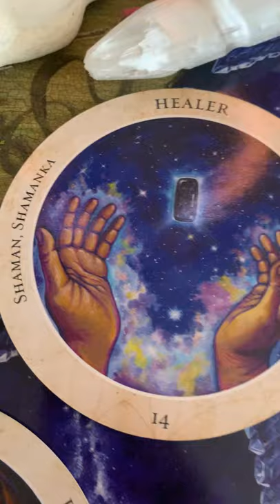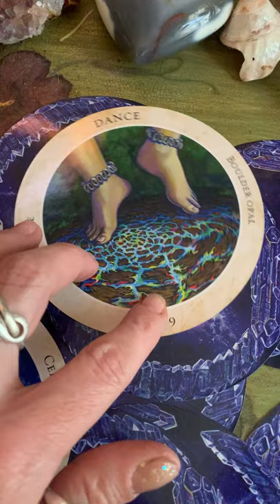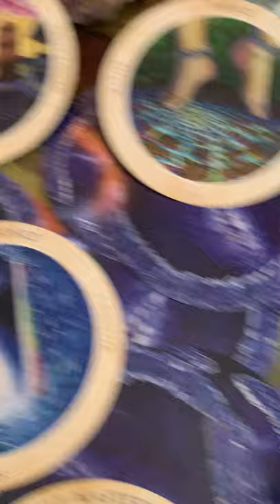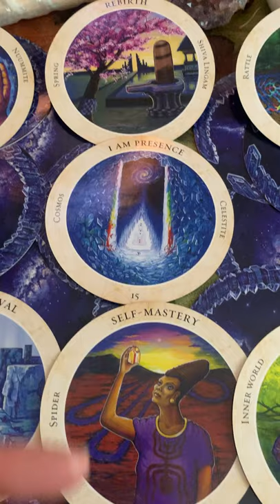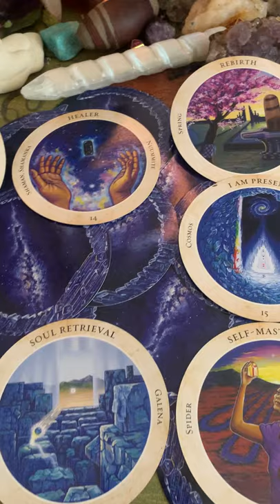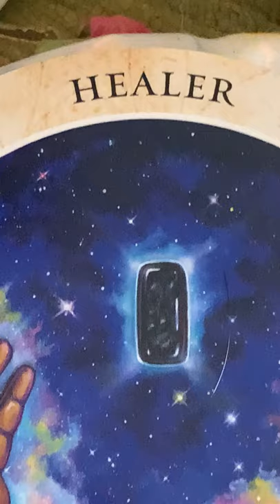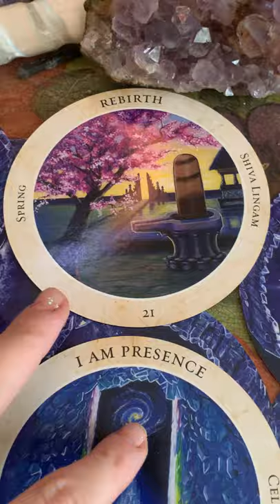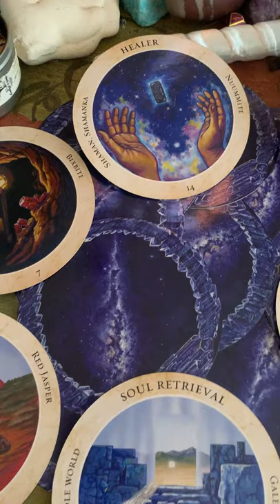✨🌕✨ May 2021 Full Moon Eclipse: Crystal Medicine Oracle-For The Light Body Collective **ALL SIGNS**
These cards came out pretty spontaneously, as I describe in the video. The reading is for The Light Body Collective for this very potent and important Full Moon Eclipse.

This time around I was NOT a guided to do individual zodiac readings for The Full Moon, instead I pulled these universal messages for The Lightbody Collective.

If you were guided to this video, there these messages are for you. This is my initial impression of these cards and the energies coming through with them that we are to begin to connect with.

I am currently meditating on these cards and connecting with GAIA prior to facilitating the meditation.

I’ll be back a bit later today with the Channeled Guided Astral Meditation for The Full Moon, and deeper insight on these cards.

I really love the feedback I receive from you.

Your support for the channel is greatly appreciated.

Watch the first part of this Energy Update-connecting to spirit through Tarot & Oracle. A deep dive into this Stargate.

🆕 ANIMAL & PET PORTRAITS! Created in Pencil, Digitized & Colorized. As low as $100.

🧚🏻‍♂️ I offer a Free 2 hour Evaluation/Consultation with a Mini Energy Healing. Let’s meet and see if this is right for you.

🔮 Other Offerings: tarot & oracle readings, psychic advice, mediumship, channeling, free ebooks on Empaths, Psychic Attack, The Spiritual War & The Importance of Cord Cutting, my podcast, healing for animals, counseling for Empaths, Spirit Animal Oracle & Pet Portraits.